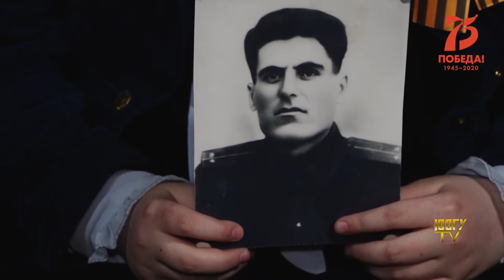«Мои героические предки»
В проекте ЮОГУ ТВ «Мои героические предки» воспитанники музыкальной школы №2 им. П. Битиева города Цхинвал (директор Диана Алборты) струнного отделения рассказывают о своих великих предках, сражавшихся на фронтах Великой Отечественной войны.

Одна из главный задач нового поколения, помнить подвиги своих дедов и прадедов, которые ценой своей жизни защищали мир от фашизма.

В проекте «Мои героические предки» Мария и Анна Гиголаевы, Артем Сизоненко и Ева Абаева под руководством преподавателя по классу скрипки Кетеван Котоловой.

Съемки – Карина Газаева, Антон Гассиев
Монтаж – Карина Газаева